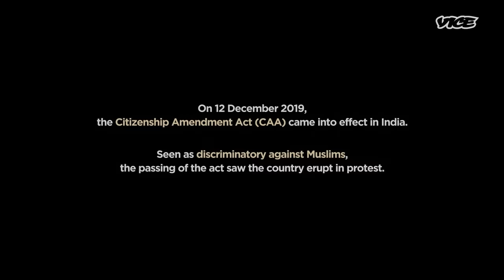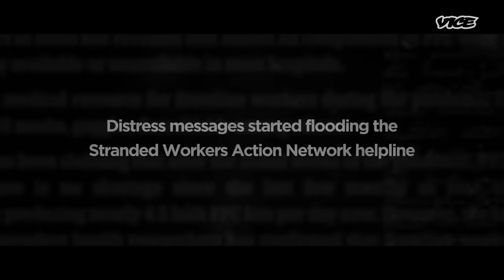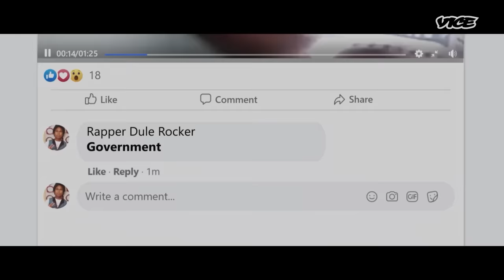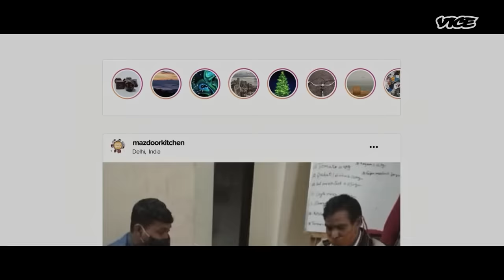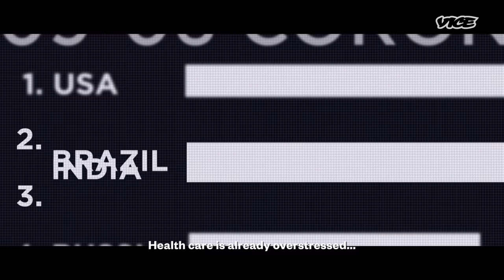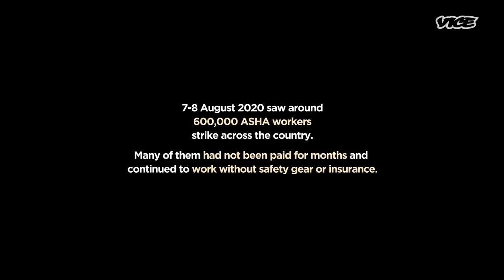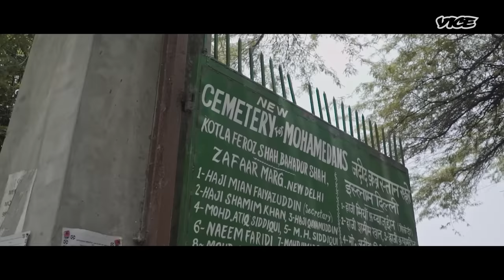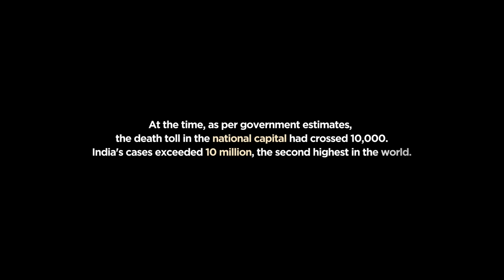India's Forgotten Majority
The Social Distance casts a look at how COVID-19 has exacerbated the complex demographic and vast inequalities of class & caste in India.